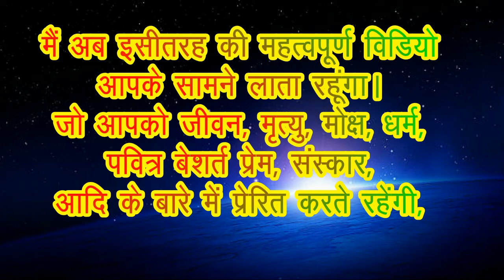YOGINI EKADASHI. योगिनी एकादशी व्रतकथा महात्म्य | 88 हजार ब्राह्मणों को भोजन कराने के बराबर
योगिनी एकादशी व्रतकथा महात्म्य
88 हजार ब्राह्मणों को भोजन कराने के बराबर
 इस विडियो मे क्या क्या है                टाइमिंग
1- योगिनी एकादश व्रत कथा            0.11
2- योगिनी एकादशी की शिक्षा    7:00
3- निर्जला एकादशी क्यों आती हैं           7:30
4- निर्जला एकादशी का बरसात से क्या संबंध है।  8:00
5- प्रार्थना - पानी देवा पानी देवा पानी तो बरसाओ 8:30
6- अगली एकादशी            10.35

ये सब जानने के लिए ये Motivational वीडियो अवश्य देखें।
योगिनी एकादशी व्रत  - दिनांक 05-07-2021
योगिनी एकादशी व्रत प्रारम्भ  - दिनांक 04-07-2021, रविवार साँय 7 बजकर 55 मिनिट से
योगिनी एकादशी व्रत समापन  - दिनांक 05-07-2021, सोमवार रात 10 बजकर 30 मिनिट तक पर होगा
योगिनी एकादशी व्रत पारणा  - दिनांक 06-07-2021, मंगलवार सुबह 5 बजकर 29 मिनिट से 8 बजकर 16 मिनिट तक       किया जा सकता है।
Follow Karen:
मेरे चैनल “आयुर्वेद से ज्योतिष के हल” पर अपने पसंद की विडिओ आप डाइरैक्ट क्लिक करके भी देख सकते हैं

क्या आप ऑनलाइन मनी ट्रान्सफर कर रहे हैं,
क्या आप क्रिप्टो या शेयर बाज़ार में ट्रेडिंग करने जा रहे हैं,

मन को दिशा देकर स्वास्थ्य पायें |
सब ब्रह्म है, किसी को भी दिया कष्ट शिव को दिया गया है,
हथेली पर 24 क्यों लिखा जाता है,
मोक्ष प्राप्ति का रहस्य एवं साधन,

राहू का ज्योतिष एवं सौर मण्डल मे स्थान,
संकल्प सहित व्रत करने का महत्व।
सब बेस्ट हो रहा है मेरे साथ। एक दिन में 60 हजार विचार आते हैं

(Drishya, Adrishya) Everyone thank you. Whos best support in my life.   Koti-Koti Dhanywad
Best Vedio Editing Software  : AVS4YOU / AVS Vedio Editor Koti-Koti Dhanywad
Best CC Photo & Videos     :  Pixabay.com, Pexel.com,   Koti-Koti Dhanywad
Always Best & Best & Best    : Google, Youtube,   Koti-Koti Dhanywad
Best support of My Gurubhai Shri Jitendra Borasi, Rajesh Soni,  Koti-Koti Dhanywad
& Gurumaa & others  Roshan, Ravi, Vijay, Poona.maa Anant Koti-Koti Dhanywad

SPECIAL THANKS FOR Google, Youtube, Free Video Editor AVS4YOU, Free CC Photo & Videos Pixabay.com, Pexel.com, istockphoto.com. and special Thanks all of you, who support Google, Youtube and Pixabay types websites and people. Thanks you very much all of you. And  Thank you for being in my life.

The information and astrological interpretations in this video and channel “Ayurved Se Jyotish K Hal” are for informational & knowledgeble purposes only.